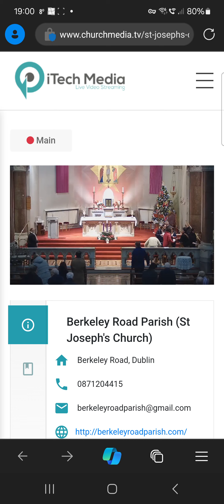mater hospital 141223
D the wonderful nurse in charge very special person loved by all